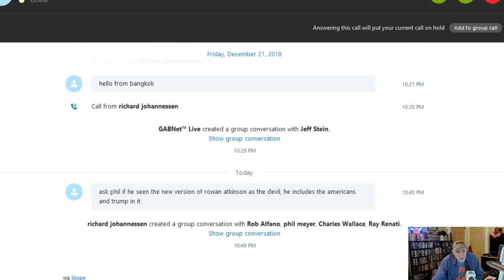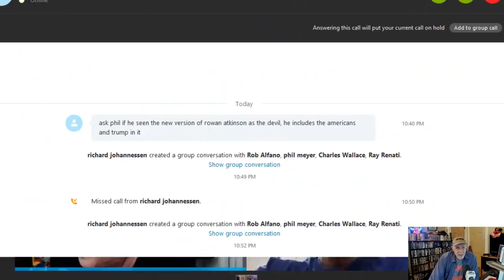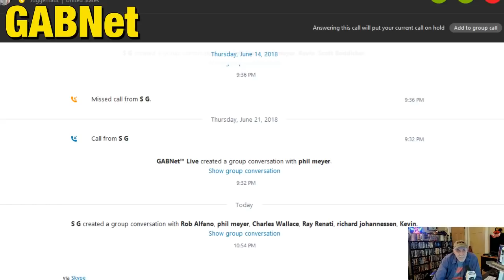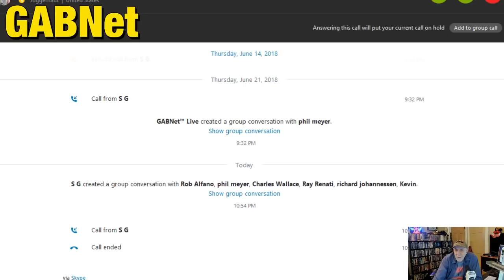Alex Bennett's Ramble 1-8-19 (recorded from You Tube)